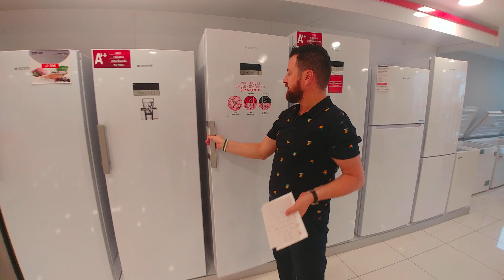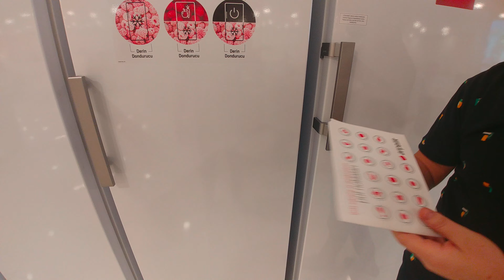2181 Dy, 2181 Nfı ve 2781 eb Arçelik 8 Bölmeli Derin Dondurucular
Arçelik dikey 8 bölmeli Derin Dondurucuları sizin için tanıttık. Merak ettiğiniz başka konular bulunuyorsa ya da sipariş vermek isterseniz 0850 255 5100 nolu Çetinler Arçelik Müşteri Destek Hattını arayabilirsiniz.

Trakya Müşteri Destek Hattı: 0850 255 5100